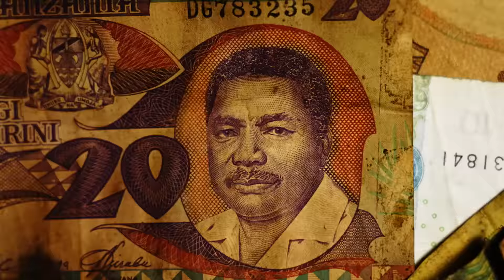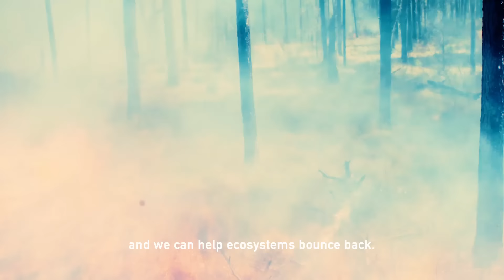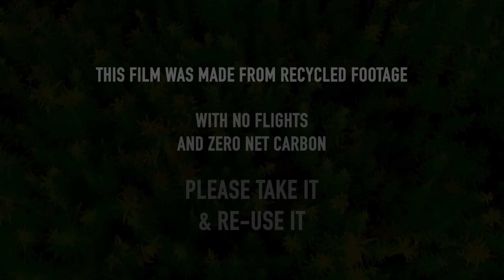Greta Thunberg and George Monbiot make short film on the climate crisis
Environmental activists Greta Thunberg and George Monbiot have helped produce a short film highlighting the need to protect, restore and use nature to tackle the climate crisis. Living ecosystems like forests, mangroves, swamps and seabeds can pull enormous quantities of carbon from the air and store them safely, but natural climate solutions currently receive only 2% of the funding spent on cutting emissions. The film’s director, Tom Mustill of Gripping Films, said: 'We tried to make the film have the tiniest environmental impact possible. We took trains to Sweden to interview Greta, charged our hybrid car at George’s house, used green energy to power the edit and recycled archive footage rather than shooting new.'

CREDITS

Narrators: Greta Thunberg & George Monbiot
Director: Tom Mustill
Producer: Triangle Monday
DoP & Editor: Fergus Dingle
Sound: Shaman Media
GFX: Paraic Mcgloughlin
Online: Bram De Jonghe
Picture Post: Special Treats Productions
Mix: Mcasso Music
Audio Post: Tom Martin
NCS Guidance: Charlie Lat

The Independent film by Gripping Films(Tom Mustill) was supported by:
Conservation International
Food and Land Use Coalition
Gower St

With guidance from
Nature4Climate

Natural Climate Solutions